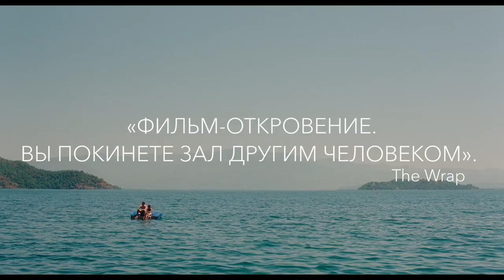Солнце моё Русский трейлер 2023